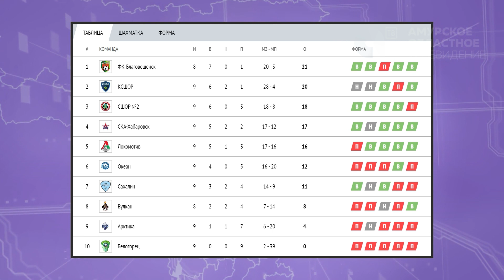Программа "Область спорта" от 26.07.2021г.